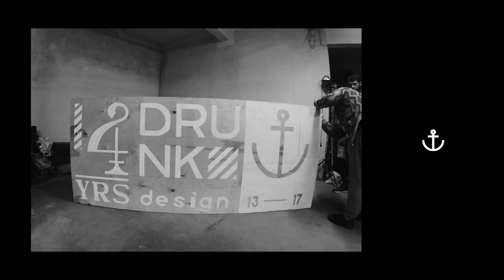4 Χρόνια Drunk ® | Bar Installation (timelapse)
Παρασκευή 20 Οκτωβρίου και ώρα 21:00...

- Κ:  Έλα!
- Μ:  Έλα!
- Κ:  Εννοώ έλα στην κυριολεξία!
- Μ:  Γιατί;
- Κ:  Αύριο είναι τα 4 χρόνια Drunk Design, θέλω να σχεδιάσω κάτι στο μπαρ και δεν έχω κάνει τίποτα...
- Μ:  ΟΚ! Σχέδιο έχεις;
- Κ:  Σοβαρέψου... όχι φυσικά!
- Μ:  Νωρίς το σκέφτηκες!
- Κ:  Επειδή νωρίς το σκέφτηκα και θα μας πάει αργά... ξεκίνα!!
- Μ:  πφφφφ... έρχομαι!!

Κ - Κώστας Παπαδόπουλος
Μ - Μάνος Σιγανός

Και κάπως έτσι ξεκίνησε η κατασκευή του bar για το πάρτυ γενεθλίων του Drunk!

ΥΓ. Μάνο.. στα 6 χρόνια θα σε πάρω 2 ώρες πριν!! :P

Credits:
Στο video εμφανίζονται με σειρά... Μάνος Σιγανός (τον ευχαριστήσαμε) και Κωνσταντίνος Παπαδόπουλος. Κάμερα... σταθερή! Επεξεργασία... άστα! Μουσική... θα δεις κάπου μέσα στο βίντεο!

ΥΓ. Ευχαριστούμε που το είδατε και ελπίζουμε να σας άρεσε!!!